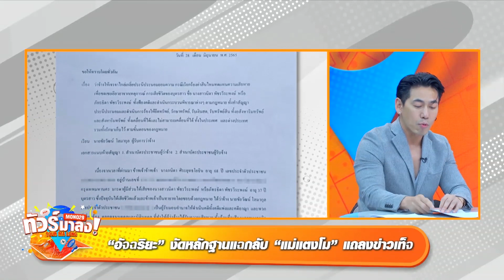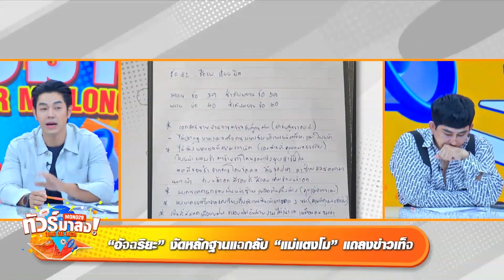เลขาฯ กฤษฎีกา ปัดไฟเขียว พ.ร.บ.กู้เงิน 5 แสนล้าน | ทัวร์มาลง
• เลขาฯ กฤษฎีกา ปัดไฟเขียว พ.ร.บ.กู้เงิน 5 แสนล้าน
• “อัจฉริยะ” งัดหลักฐานแฉกลับ “แม่แตงโม” แถลงข่าวเท็จ